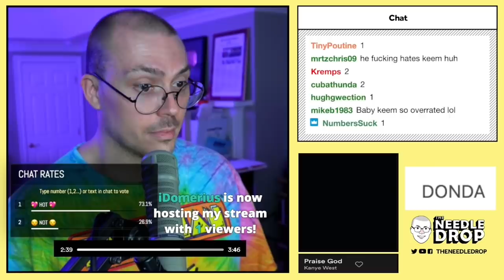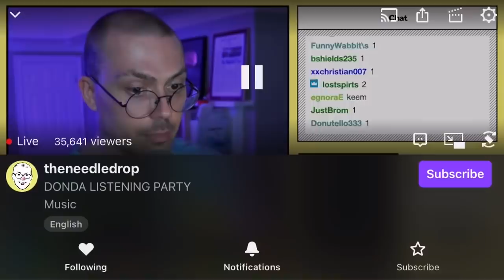THENEEDLEDROP FANTANO REACTS TO “PRAISE GOD” AND HAS A JAM 🔥🔥 KANYE WEST TRAVIS SCOTT KEEM (DONDA)